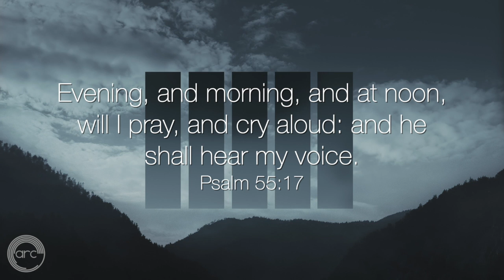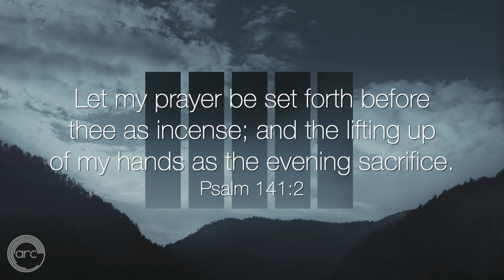ARC Family Prayer - April 30, 2020